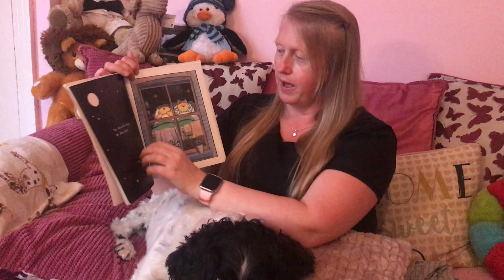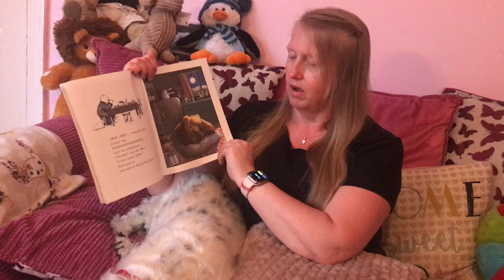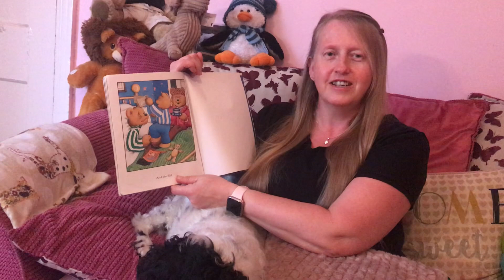Peace at Last (Story)